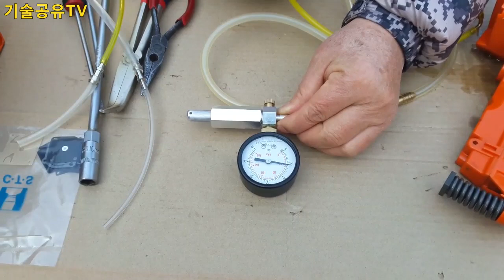카브레타 압력테스터기 다용도로 사용합시다!